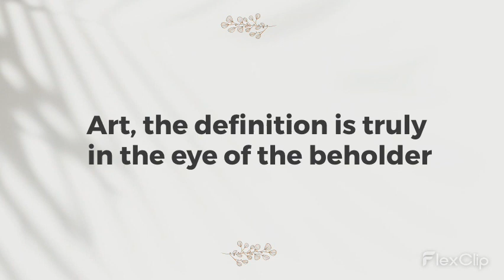The Difference Between Arts & Crafts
Class project ART101 - The Difference Between Arts & Crafts